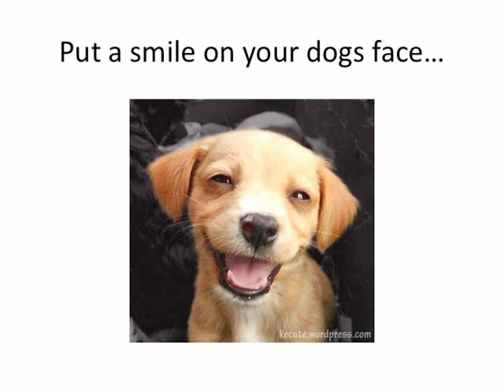Tails R Waggin' about Happy Tails Boarding Kennel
Tails are waggin' and pets are braggin' about Happy Tails Boarding Kennel LLC, located in White Salmon, WA. If you are planing a vacation to the beautiful Columbia River Gorge, please for all your pet boarding needs.